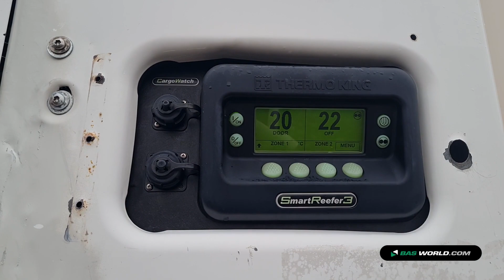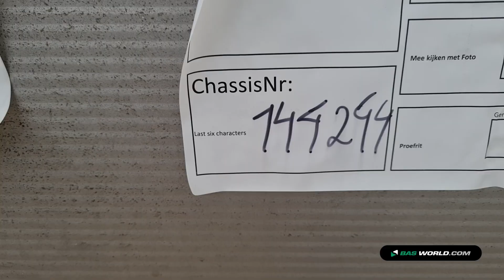70220299 Schmitz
Schmitz